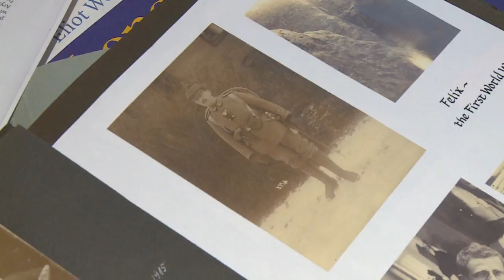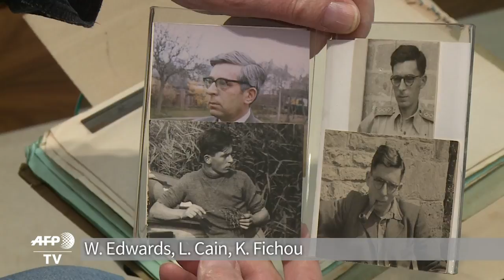Devenir allemand, la parade de juifs britanniques au Brexit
Arrière-petit-fils de juifs allemands assassinés pendant l'holocauste, le Britannique Simon Wallfisch a décidé de devenir allemand à cause du Brexit. Une fois par mois depuis plus d'un an et demi, ce musicien manifeste son opposition à la sortie de l'Union européenne devant le parlement britannique, à Londres. Mais au lieu d'agiter un drapeau européen ou une pancarte comme d'autres, c'est violoncelle en main, coiffé d'une perruque blanche à la Mozart, qu'il se fait entendre.